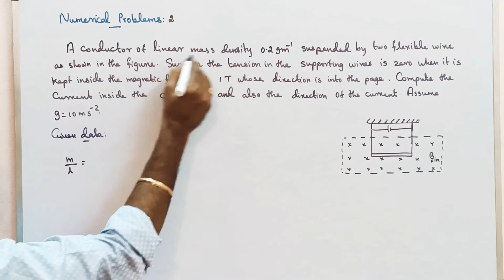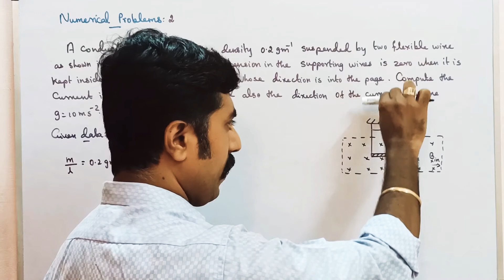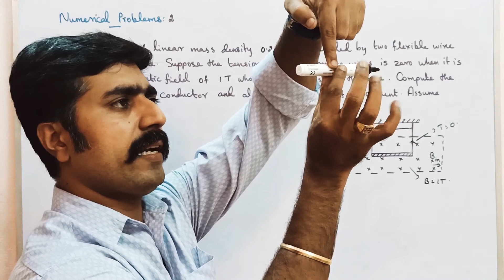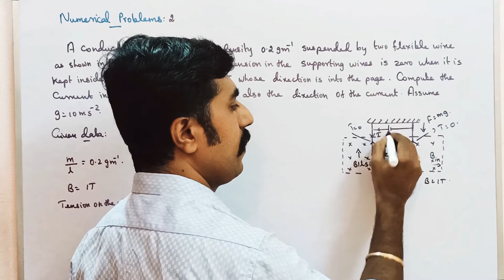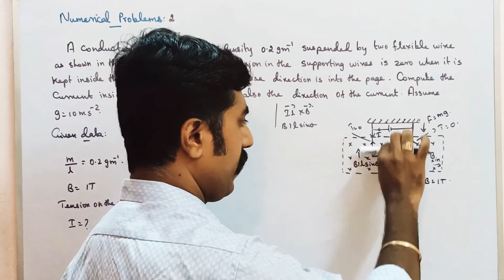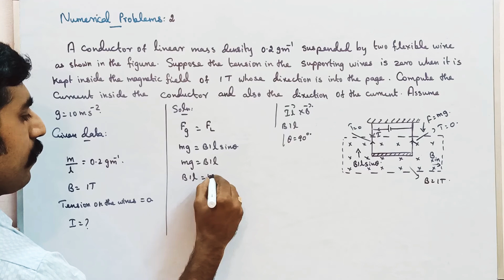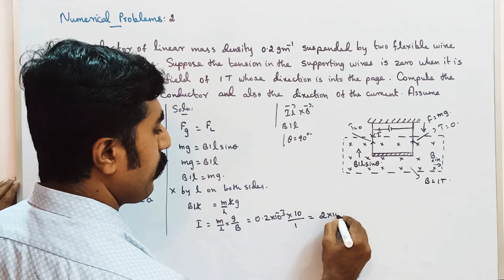Numerical problem no: 2 ||Ln 3||STD 12 Physics||Tamil||sky physics